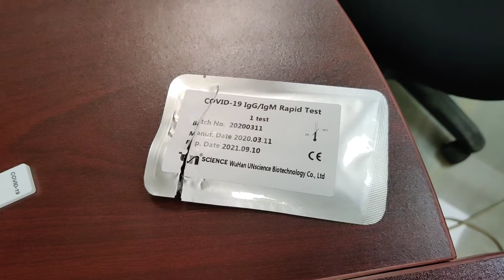যে পরীক্ষায় জানা যাবে আপনি আগে কখনো করোনা আক্রান্ত ছিলেন কি-না?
বাংলাদেশের মিডিয়ায় ব্যাপক আলোচনায় এন্টিবডি, টেস্ট কিট টার্মগুলো অনেকটাই সেলিব্রেটি পর্যায়ে উন্নীত। আমাদের শরীর ব্যাকটেরিয়া, ভাইরাসের মত বহিরাগত শত্রুর মোকাবিলায় প্রতিরক্ষা ব্যূহ রচনা করতে গিয়ে নিজে থেকেই কিছু সৈন্য তৈরি করে, এন্টিবডি হচ্ছে সেই সৈন্যদল। শত্রু নিধনে সৈন্যদলের বিভিন্ন গ্রুপের সক্ষমতা বিভিন্ন রকমের। এন্টিবডিগুলো মূলত প্রোটিন এবং এই প্রোটিনের জন্ম হচ্ছে প্রয়োজনে অর্থাৎ নির্দিষ্ট শত্রু/এন্টিজেনের উপস্থিতিতে শরীরের প্রাকৃতিক প্রতিরক্ষা ব্যবস্থার সহজাত প্রতিক্রিয়া হিসেবে। প্রতিরক্ষামূলক আক্রমণে প্রথমে হাল্কা থেকে মাঝারী পরে তীব্র আক্রমণের জন্যে সৈন্য বিন্যাসের বিশেষ কৌশল থাকে। এন্টিজেন বা ভাইরাসের মত বহিরাগত শত্রুর মোকাবিলায় প্রথমে অ্যাকশনে যায় যে সৈন্যদল তারা ইম্যুনোগ্লোবিন M (IgM) নামক এন্টিবডি গোত্রের, যা ভাইরাসকে আটকে ফেলবার বা গ্রেফতারের চেষ্টা করে। সংক্রমণের প্রাথমিক পর্যায়ে এই চেষ্টার পর সপ্তাহখানেক গেলে আরো শক্তিশালী সৈন্যদল যারা ইম্যুনোগ্লোবিন G (IgG) নামক এন্টিবডি গোত্রের, তারা সাঁড়াশি আক্রমণ অর্থাৎ শত্রুকে শক্তভাবে বেঁধে ফেলবার মাধ্যমে খতম করার চেষ্টা করে। চেষ্টা সফল হলে রোগী ভাল হয়ে যায় এবং এই সব সৈনিক বা এন্টিবডির উপস্থিতি থেকে যায় রক্তে। এই এন্টিবডির উপস্থিতি থেকে জানা যায় সংক্রমণের ইতিহাস। স্থায়িত্ব বিভিন্ন রোগের বিভিন্ন রকম অর্থাৎ স্বল্প থেকে দীর্ঘমেয়াদী। তবে এন্টিবডির জন্ম আর কার্যকারিতা বেশ জটিল প্রক্রিয়া ফলে নতুন কোনো রোগের ক্ষেত্রে এর মেকানিজম বুঝতে হলে সময় সাপেক্ষ গবেষণার প্রয়োজন। পর্যাপ্ত তথ্য উপাত্তের অভাবে কোভিড-১৯ এর ক্ষেত্রে এন্টিবডি থেকে ইম্যুনিটি প্রাপ্তির বিষয়টিতে এখনো স্থির সিদ্ধান্তে আসার অবস্থা হয়নি। কোভিড সংকটে প্লাজপা থেরাপি নিয়ে আলোচনায় সম্প্রতি অনেকেই শুনে থাকবেন নিউট্রালাইজিং এন্টিবডির কথা। “টিট ফর ট্যাটের” মতই চিহ্নিত শত্রুরকে ধ্বংস করতে নির্দিষ্ট লক্ষ্যভেদী প্রশিক্ষণপ্রাপ্ত সৈন্যদের বলা হয় নিউট্রালাইজিং এন্টিবডি। এই এন্টিবডি জায়গামত বাইন্ড করে ভাইরাসটির সংক্রমণ সক্ষমতা নষ্ট করে দেয়, অনেকটা ডাইরেক্ট অ্যাকশনের মত। নিউট্রালাইজিং এন্টিবডির আধিক্য রোগ নিরাময়ে এবং প্লাজমা থেরাপিতে অন্যকে সুস্থ করতে মূল ভূমিকা পালন করে। নননিউট্রালাইজিং এন্টিবডি ভাইরাসকে আটকে ফেলে কিন্তু জায়গামত আটকাতে না পারার কারণে ভাইরাসের সংক্রমণ প্রতিরোধে সরাসরি ভূমিকা নিতে পারে না। তবে নননিউট্রালাইজিং এন্টিবডি ভাইরাসটিকে আটকে ফেলে অনেক সময় ইমিউন সেলের কাছে ভাইরাসটি ধ্বংস করার অনুরোধের সিগন্যাল যায় এবং ইমিউন সেল এসে ভাইরাসকে ধ্বংস করে। আর কিছু এন্টিবডি আছে কোনো ভুমিকাই রাখে না। নিউট্রালাইজিং এন্টিবডির টেস্ট খুব ব্যয়বহুল আর সময় সাপেক্ষ, ফলে এন্টিবডি টেস্টের মূল ফলাফলটা সীমিত থাকে এন্টিবডি পজিটিভ না নেগেটিভ। পজিটিভ হলেও এর বিস্তারিত কার্যকারিতা নিয়ে প্রশ্ন থেকে যায়। সুতরাং দেখা যাচ্ছে এন্টিবডির মেকানিজম বেশ জটিল। এই জটিলতার কারণে এবং কোভিড সংকটে SARS-CoV-2 এর এন্টিবডি মেকানিজমটি সম্পর্কে বিশেষজ্ঞদের পরিষ্কার ধারণা না থাকায় দেশে দেশে স্বাস্থ্য ব্যবস্থাপনা কর্তৃপক্ষ এন্টিবডি, প্লাজমা থেরাপি ইত্যাদি বিষয়ে যথেষ্ট সতর্ক এবং রক্ষণশীলতার সাথে মোকাবিল করছে। কোভিড এন্টিবডি টেস্টে “পজিটিভ বা নেগেটিভ” ফলাফলে অনেক অনিশ্চয়তা মূলত ফলস ফলাফলের আধিক্যজনিত কারণে। এই অনিশ্চয়তা কিন্তু স্থায়ী নয়, বিজ্ঞানকে সময় দিতে হবে অনিশ্চয়তা পেরিয়ে আশার আলো দেখাতে। প্রচুর গবেষণা হচ্ছে, আশা করা যাচ্ছে আগামীতে প্রচুর পিয়ার রিভিউড পাব্লিকেশনসহ অনেক তথ্য উপাত্ত নীতি নির্ধারণে ভূমিকা রাখবে।

এন্টিবডি টেস্টের অনিশ্চয়তা নিয়ে বৈশ্বিক চিত্রটি আপাতত হতাশাজনক। তাই বিশ্বের সকল দেশই একটি সিদ্ধান্তে স্থির যে রোগ নির্ণয়ের ক্ষেত্রে নিউক্লিক এসিড নির্ভর টেস্ট (আরটিপিসিআর) আর অন্যদিকে গবেষণা এবং পরিস্থিতি মূল্যায়নে সেরোলজিক্যাল বা এন্টিবডি টেস্ট। গবেষণা আর জরিপের কাজ ছাড়াও ভ্যাক্সিন উৎপাদন প্রক্রিয়ায় এন্টিবডি টেস্ট গুরুত্বপূর্ণ। এই মুহূর্তে বিশ্বে শত শত প্রতিষ্ঠান এন্টিবডি টেস্ট কিট নিয়ে কোভিড যুদ্ধের ময়দানে উপস্থিত; শুধু যুক্তরাষ্ট্রেই আছে এক শতেরও বেশি প্রতিষ্ঠান। যুক্তরাষ্ট্রে উপচে পড়া এন্টিবডি টেস্ট কোম্পানির মধ্যে কোনটি সঠিক বৈজ্ঞানিক তথ্য উপাত্তে যাচাই করা কঠিন আর এই অবস্থাকে এক ধরনের ওয়াইল্ড ওয়েস্টের সাথে তুলনা করছেন অ্যারিজোনা বিশ্ববিদ্যালয়ের ইমিউনোলজির অধ্যাপক জেঙ্কো নিকোলিস জুগিচ।

এন্টিবডি টেস্টের বিষয়টি আপাতত খুব আকর্ষণীয়। স্বল্প পয়সায় একটু ব্লাড দিয়ে জানতে পারলেন আপনার কোভিড হয়েছে কিনা বা হয়েছিল কিনা। জানার পর আপনি মুক্ত বিহঙ্গের মত সমাজে মিশতে থাকলেন মাস্কসহ অন্যান্য প্রোটেকশন না নিয়ে। এই অবস্থাকে অনেকে বলেন ইমিউনিটি পাসপোর্ট। বিশ্ব স্বাস্থ্য সংস্থা আর বিশেষজ্ঞরা ইমিউনিটি পাসপোর্টের ভয়াবহ বিপদ নিয়ে ভীষণ উদ্বিগ্ন। একশত জনের একটি কর্মক্ষেত্রে যেমন হাসপাতাল ইত্যাদিতে, ইমিউনিটি পাসপোর্টধারী ৫ জন ঘুরে বেড়াচ্ছে কোনো প্রোটেকশন ছাড়া, তাদের ইমিউনিটি পাসপোর্ট যদি ভুল পরীক্ষার উপর হয়, তবে তো ঐ হাসপাতালটি ঝুঁকির মধ্যে পড়ে গেল। পেনসেলভেনিয়া বিশ্ববিদ্যালয়ের মাইক্রোবায়োলজিস্ট স্কট হেন্সলে বলেন ১৪% ভুল ফলাফল মানেই হচ্ছে, পুরো টেস্ট মেথডটি বাতিলযোগ্য। ফলস পজিটিভ সমাজের জন্যে ভয়াবহ অবস্থা তৈরি করবে। মাত্র ৫% ফলস পজিটিভও উচ্চমাত্রায় ত্রুটিপূর্ণ, ফলে অনেক বিশেষজ্ঞ ভাবছেন উচ্চমাত্রার বিভ্রান্তিকর ফলাফলের টেস্ট পদ্ধতির চাইতে সঠিক পদ্ধতির অপেক্ষায় থাকা ভাল।